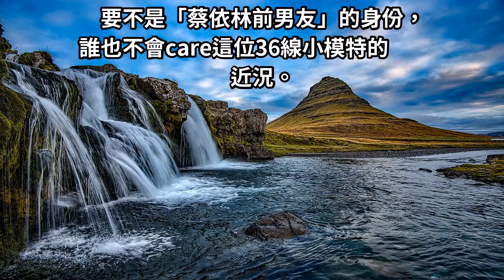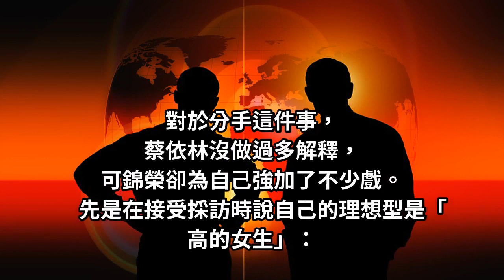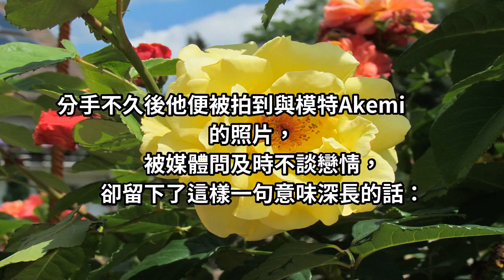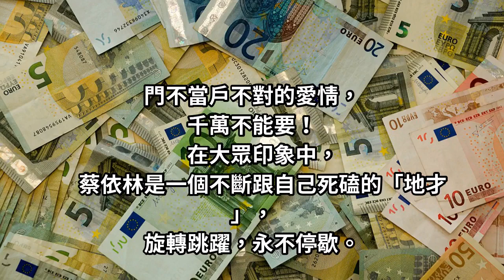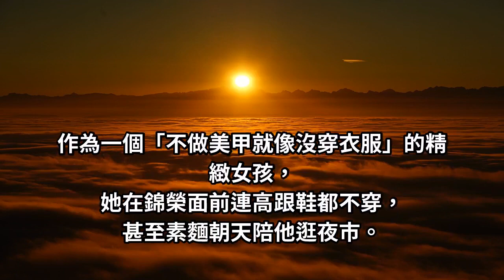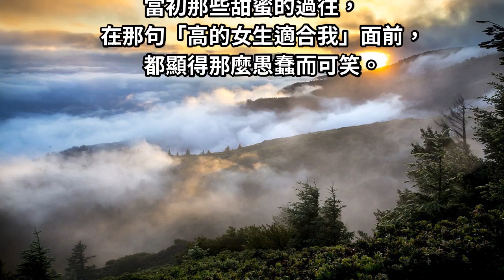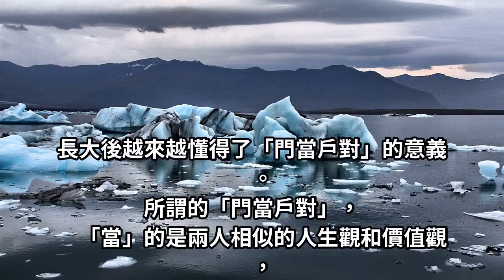蔡依林被前男友「罵」？ 價值觀不合，才是愛情最遠的距離！ 女人們，別管那些渣男了！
蔡依林出道20年間，
曾與不少男星傳出過緋聞，
可唯一公開認愛的只有錦榮一人，
如今卻又被他從背後捅了一刀！